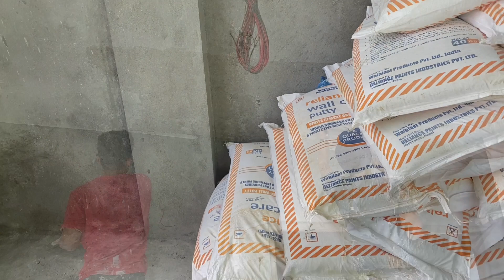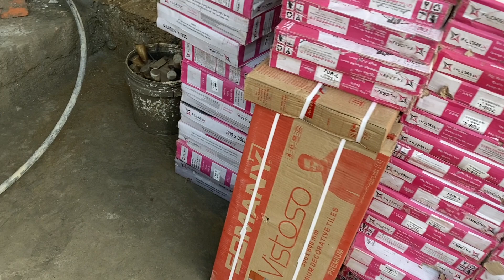Finally Completed my Dream House || At Kathmandu